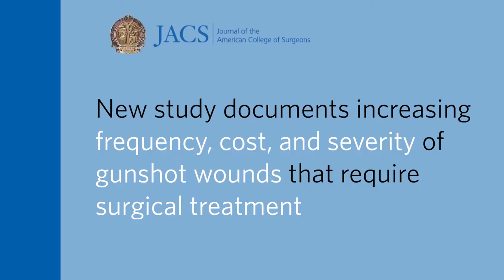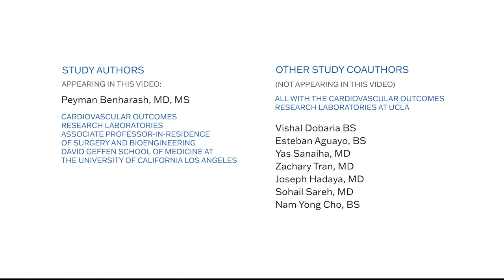Research News: Trends and Cost Burden of Surgically Treated GSWs in the U.S.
A new study in the Journal of the American College of Surgeons documents the increasing frequency, cost, and severity of gunshot wounds that require surgical intervention. Key findings are summarized by the study’s lead study author Peyman Benharash, MD, MS. with the Cardiovascular Outcomes Research Laboratories and an associate professor-in-residence of surgery and bioengineering at the David Geffen School of Medicine at the University of California Los Angeles.